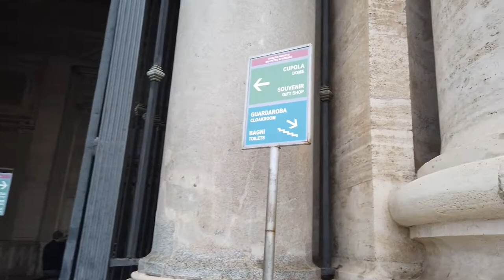The Basilica of Saint Petr ➔ Holy water fountain Vatican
Hot to get to Holy water basin? Way one ist from St.Peter's square to Dome tickets office and second is exit from Vatican grottoes to St.Peters square. Water is drinkable. All you can see in short video. Enjoy